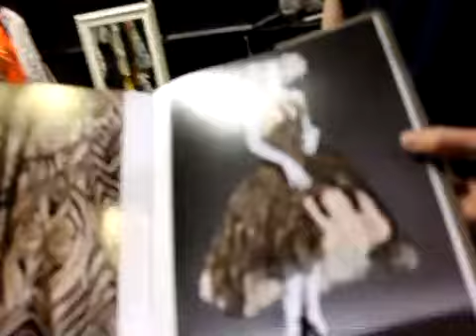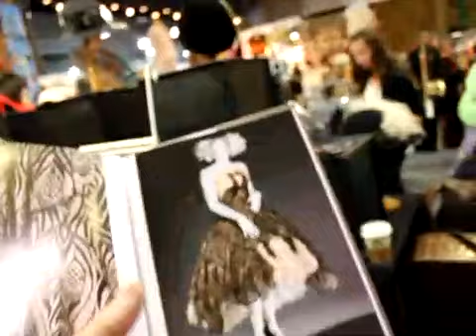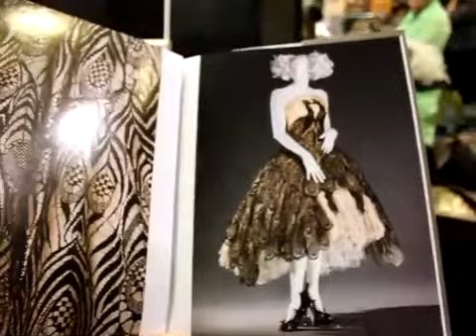Vintage Fashion Expo Oct 2011_9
Santa Monica Civic